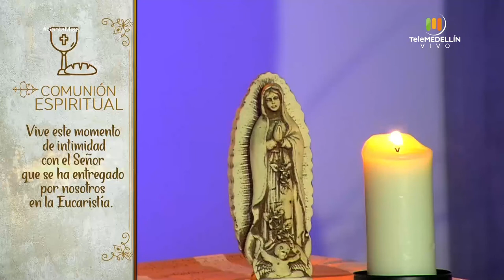SANTA MISA 29 de marzo de 2020 [Santa misa] Telemedellín